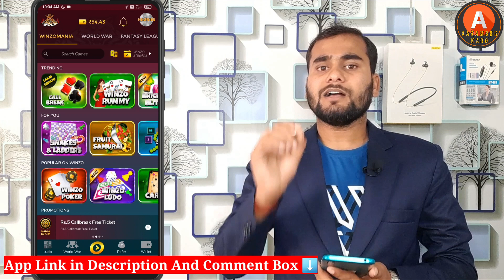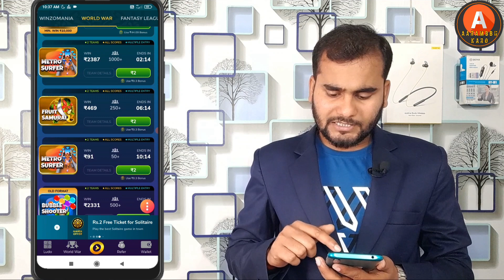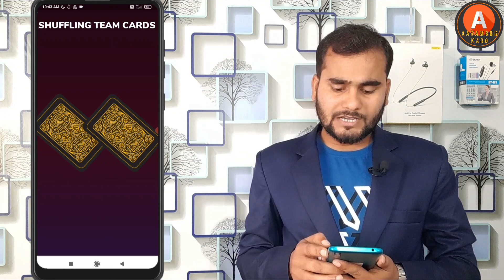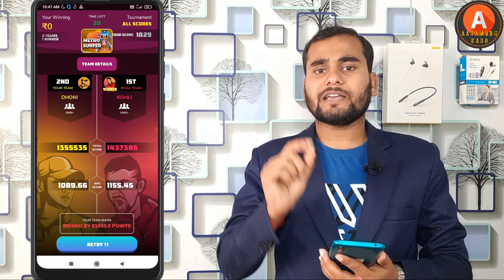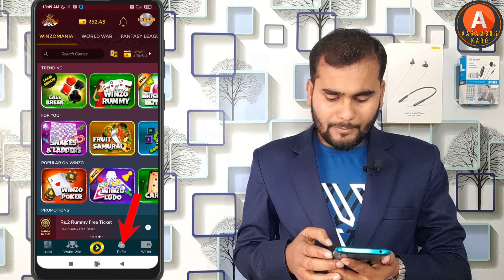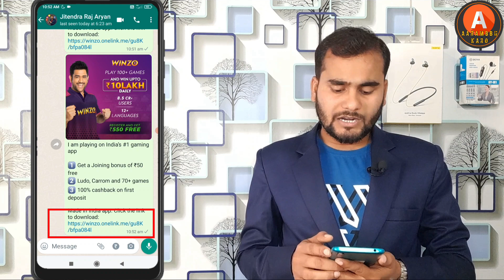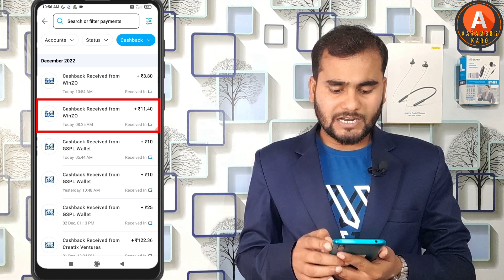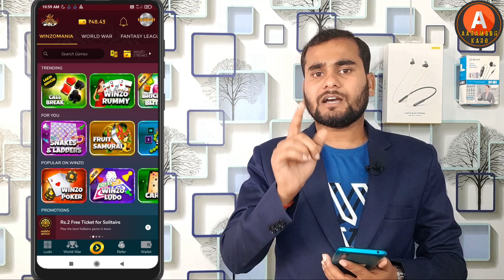Winzo App se Paise Kaise Kamaye || How To Earn Money From Winzo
Winzo App se Paise Kaise Kamaye || How To Earn Money From Winzo || Winzo App

▫️how to download winzo app
▫️winzo gold
▫️winzo app se paise kaise kamaye free me
▫️winzo app payment proof
▫️winzo app unlimited trick
▫️winzo app kya hei
▫️winzo app ko kaise download karen

Agar Aapko koi Problem Aati hai Account Open karne me
To aap Hamari Team se contact kare

My Team Whatsapp No☎️
Only Whatsapp

𝐀𝐀𝐉𝐀𝐎! 𝐌𝐞𝐫𝐞 𝐒𝐨𝐜𝐢𝐚𝐥 𝐌𝐞𝐝𝐢𝐚 𝐏𝐥𝐚𝐭𝐟𝐨𝐫𝐦𝐬 𝐩𝐚𝐫 :-

◾Main Tripod
◾Second Tripod
◾Third Tripod

©=©=©=©=©=©=©MUSIC USED©=©=©=©=©=©=©
Crockpot - @YoutubeMusicLibrary

So I hope All Your Queries Solved Through This video but Still if you have any Query Regarding youtube channel please comment in the comment box...